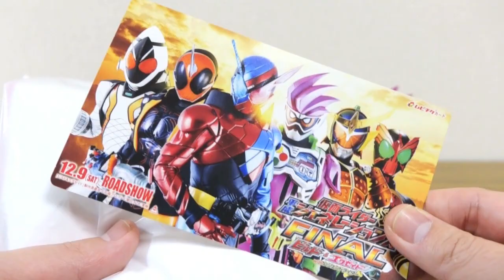本日から引き換え可能！Loppi限定 DX仮面ライダーエグゼイドフルボトル(レベル1Ver) レビュー！予約終了の為、現在は入手不可！ローソン 仮面ライダービルド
フルボトルシリーズ動画